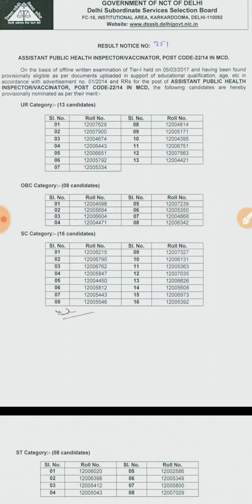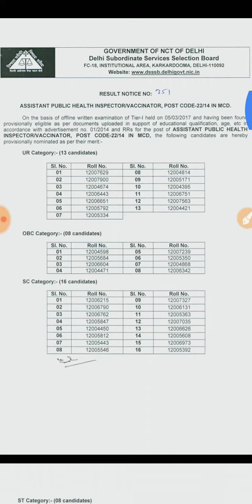DSSSB ASSISTANT PUBLIC HEALTH INSPECTOR Result